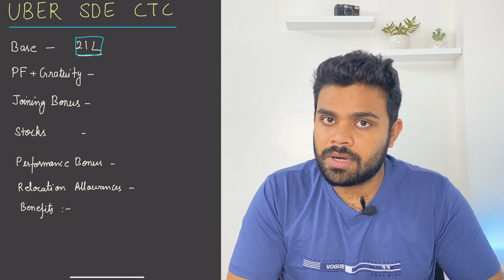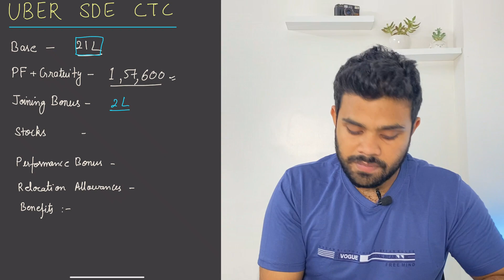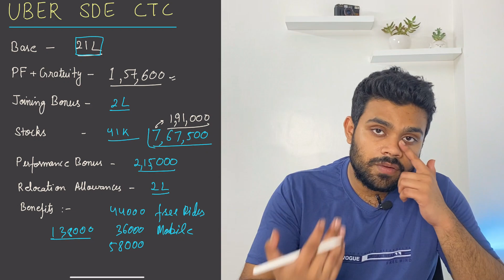UBER SDE1 59 Lac Detailed CTC Breakdown | Base, Bonus, Stocks, Benefits